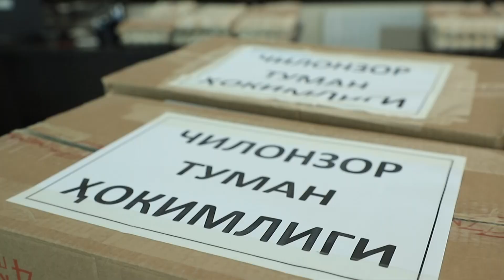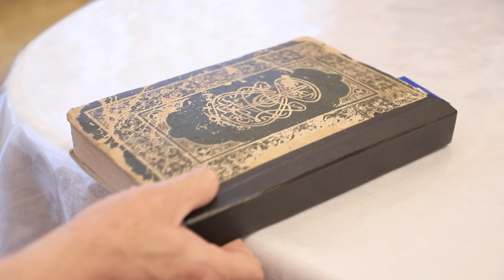Murod Soyibnazarov - Uyda qoling (karantin) 2020